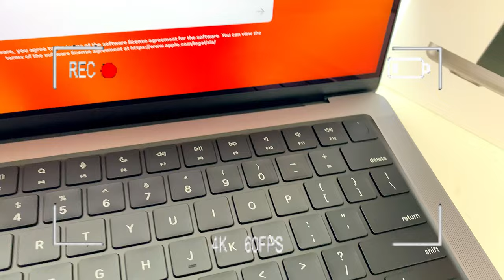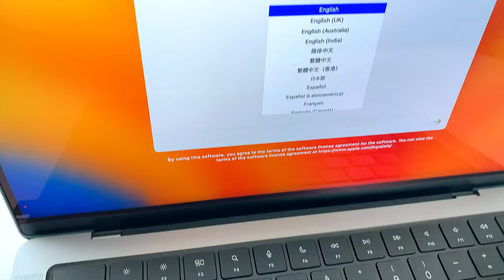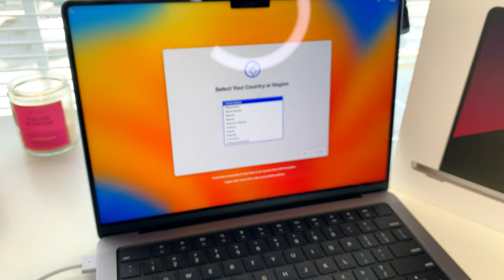2023 M2 MACBOOK PRO 14 inch | Unboxing Space gray 🤍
🤍 Hello Everyone !! I'm Linette and live in Florida. Here's my unboxing video of my husband's New Macbook Pro M2 14 Inches In space gray. It is the new MacBook Pro for 2023 and has the new M2 chip. The size is bigger then the MacBook Pro before it so its 14 inches.

🤍 If you have any questions just ask in my comments !

🤍 Here's the link to amazon for the Macbook Pro M2 In the video

☁️ Here are the links to amazon for the other MacBook Air and Apple Ipad  I got :

Macbook air M2 starlight
IPAd pink 10 gen
Logitech pebble mouse
Logitech k380 keyboard

☁️ I'm going to link as much as I can underneath for you just in case you want to buy something you see !!

🖥 Desk setup:

▪️acrylic makeup organizer
▪️acrylic makeup tray
▪️ IPhone charger tray
▪️ pink desk backdrop
▪️ Moterm planner
▪️ Moterm wallet
▪️ Acrylic risers
▪️ white Calendar blocks
▪️Rose gold pen Holder
▪️diamond pens
▪️iPad Stand

🪟 Windows
▪️ pink black out curtains

📒 Planners & Accesories

▪️Hononichi weeks
▪️Hobonichi weeks plastic cover
▪️Cousin Plastic cover
Pentel Energel Clena pen
▪️Tombow Cottage
▪️Tombow Pastel
▪️Moterm Pocket Planner
▪️Moterm A5 planner
▪️Erin Condren budget planner

Song: Melt Away by Adelyn Paik

⭐️Here are the amazon links of products mentioned in my video. Link will take you directly to product at the Amazon site. Thanks for supporting my Channel !!

- IPhone XS Max
-Ring Light Stand
-IPad Pro (12.9 Inch)

👩‍💻Used to edit Macbookair M2

💛Hi guys !! If you are new I'm Linette. My channel has some money management tips, planner videos and a couple videos on my lifestyle.